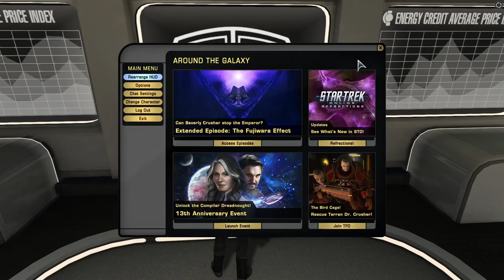Star Trek Online Daily Endeavors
First official non-live video of STO. I am not permanently replacing Bridge Commander, I have just been having trouble with it (it won't even start). So I might have to reinstall everything.